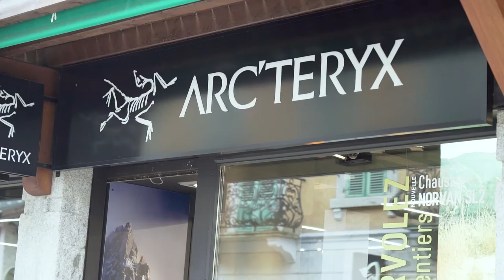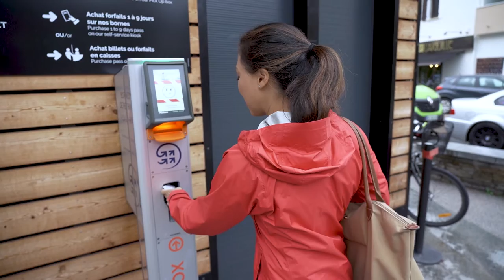Why we were IMPRESSED by Chamonix? 😎 | France 2021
Chamonix–Mont-Blanc, is a vibrant town known as both a world-class ski resort and a mountaineering destination. With vast mountains overlooking the town, the view here is the most breathtaking in the French Alps. The snow-capped mountains soar into the bright blue sky, age-old glaciers sweep down towards the valley floor and waterfall cascade through pine-covered hillsides.

The natural attractiveness of this valley is the primary draw for those who love the outdoors whether mountaineers, skiers, hikers, or just tourist sightseers. There is a genuine international feel here, not just from visitors but from people and families who have decided to settle here from all around the globe.

Come join us as we explore Chamonix–Mont-Blanc!

OUR GEAR